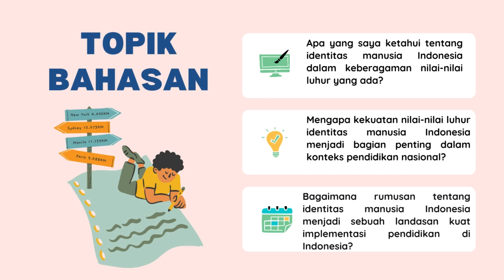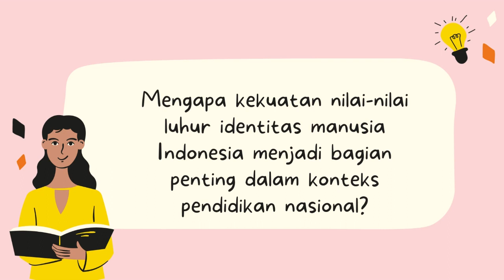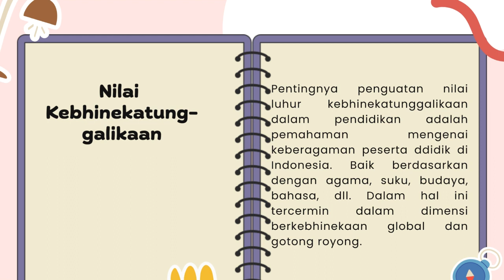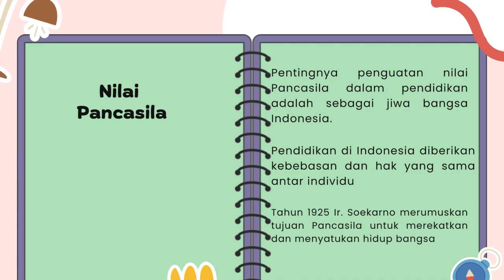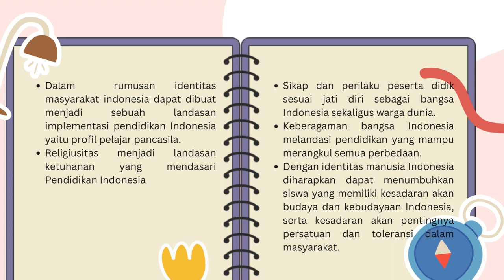TOPIK 3. RUANG KOLABORASI FILOSOFI PENDIDIKAN : Identitas Manusia Indonesia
TOPIK 3. RUANG KOLABORASI FILOSOFI PENDIDIKAN
Identitas Manusia Indonesia
PPG Prajabatan Gelombang 2 Tahun 2022